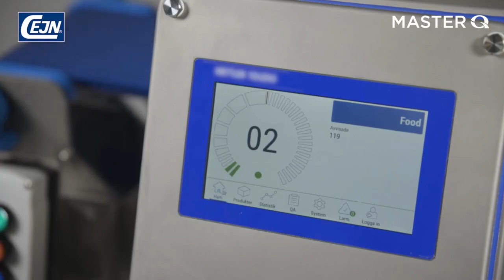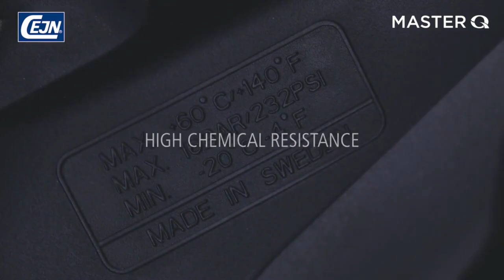208 series DETECT blowgun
Within the food and beverage sector, the primary focus remains on upholding the most rigorous standards of food safety. To enhance the safety of the production process, the CEJN 208 DETECT blowgun is specifically designed and manufactured to improve food safety. Made of 100 percent food grade plastic to improve food safety in the food and beverage production process. It is the first metal and X-ray detectable blow gun to be introduced on the global market, reducing the risks of accidental contamination, product rejections, expensive re-calls and waste.

Food safety systems such as HACCP, IFS and BRC have identified foreign body (undesirable solid object found in food) contamination as one of the main risks in the production process, whereas metals and plastic are two of the most common physical contaminants found in food. As the food grade plastic of the 208 Detect blow gun enables plastic pieces as small as 2x2 mm* to be detected in metal detectors and X-rays, it can be implemented as part of HACCP, IFS and BRC procedures.

Except for being detectable, the 208 Detect blow gun has the same great features as the regular 208 blow gun: high flow, lightweight and ergonomic, robust design and smooth flow control, to name some.